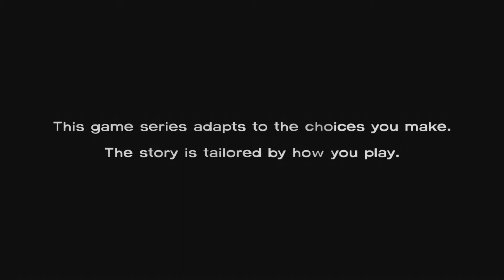The Walking Dead Season Telltale 1 Episode 1 (A new series?)